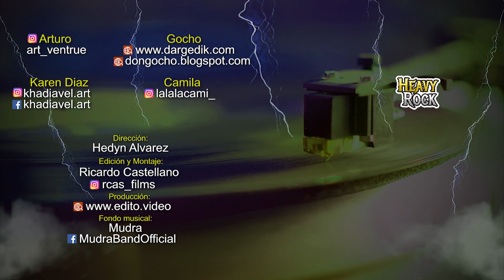BAEST (Dinamarca) - ANCIENT MOON (Bélgica) - ENDSEEKER (Alemania) - Reseñas álbumes 2019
El Gocho Reseña a los daneses Baest con su álbum de death metal "Venenum", luego a los Black Metaleros de Ancient Moon con su lanzamiento "Benedictus Diabolica, Gloria Patri" y finalmente a los alemanes Endseeker y su álbum "The Harvest"